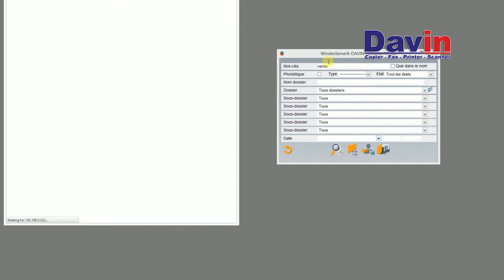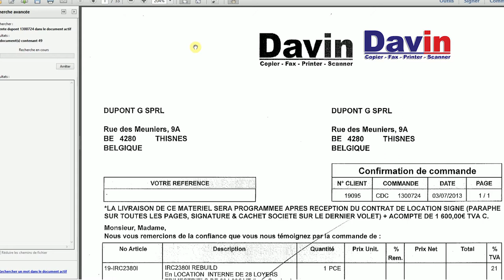Solution Index Plus de Davin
L'archivage en 3 secondes avec la solution Index Plus de Davin